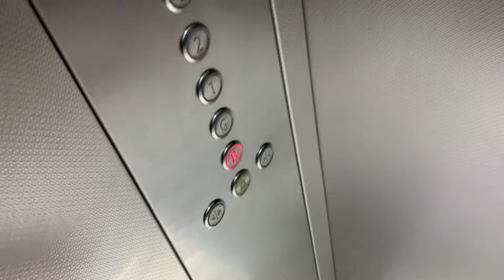Struggle Story by Autpaai Vlogs